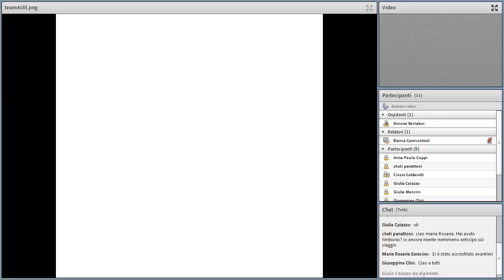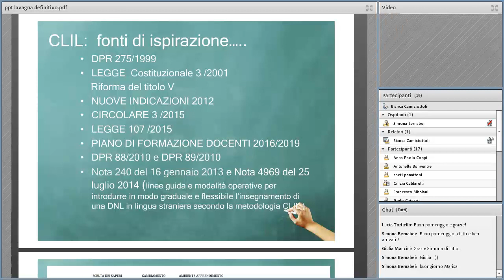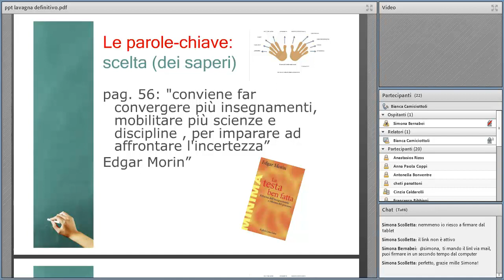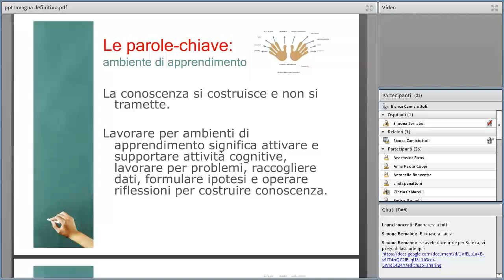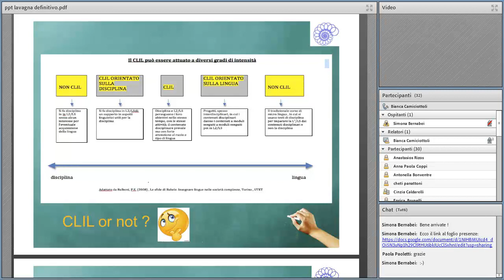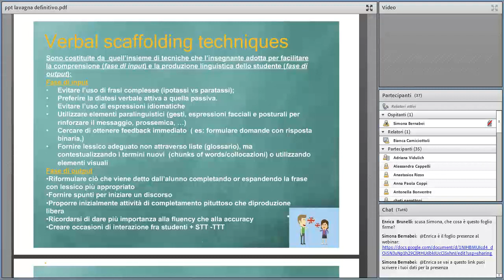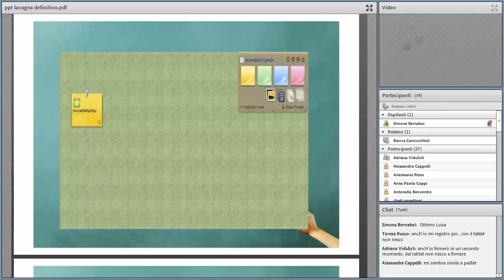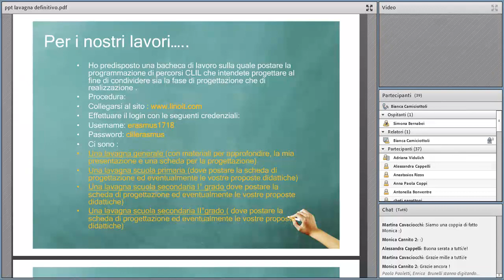CLIL as quality change agent in the world of complexity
Webinar di Bianca Camiciottoli dell'Istituto Spinelli di Scandicci (FI). Coordina Simona Bernabei
Questo webinar fa parte del percorso di formazione del progetto erasmusplus TEAM4CLIL.